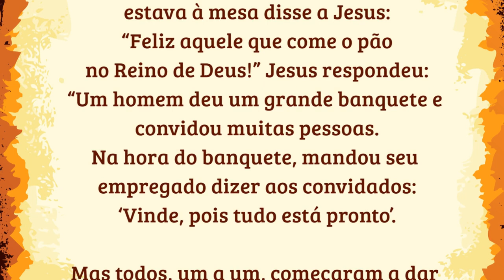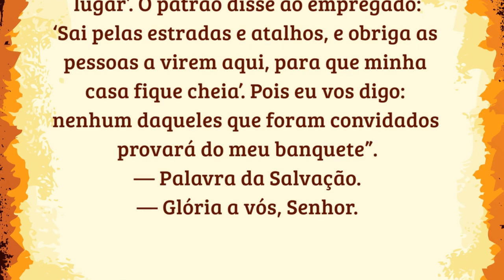01/11/2022 Evangelho do DIA Iluminai PAi com Vossa Palavra de Vida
📢  EVANGELIZE CONOSCO!

 Iluminai PAI